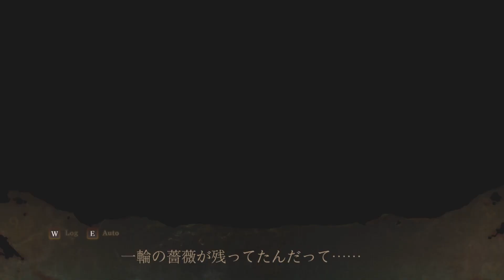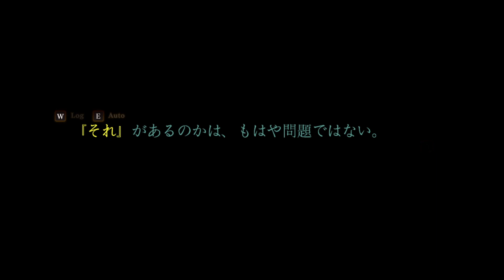【朗読】「花彦くんの話」話を壊さない死印 -しいん- part2